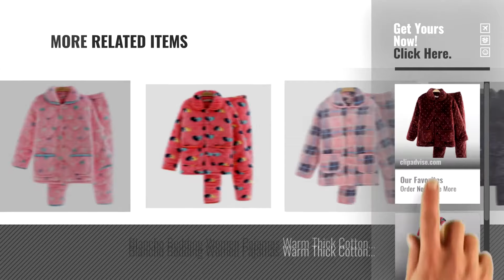Top 10 Blancho Bedding Nightwear Clothing [2018]: Blancho Bedding Women Pajamas Warm Thick Cotton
New! 2019 Black Friday / Cyber Monday Women Bathrobes Deals and Updates.

Black Friday / Cyber Monday Blancho Bedding Women Pajamas Warm Thick Cotton Winter Suit Modern Set Sleepwear/Nightwear by Blancho Bedding